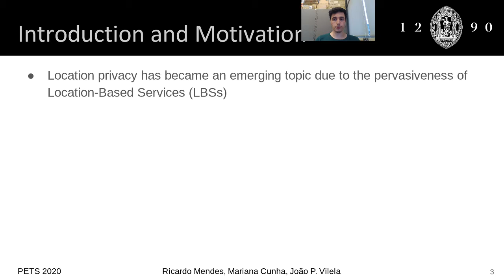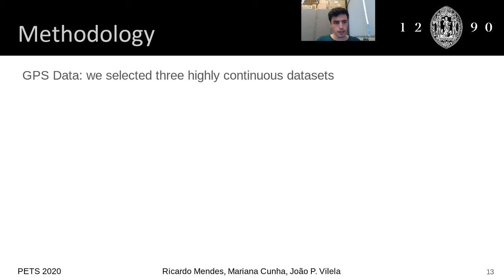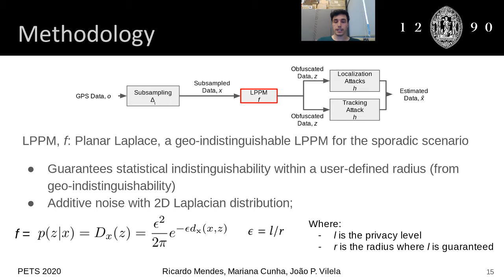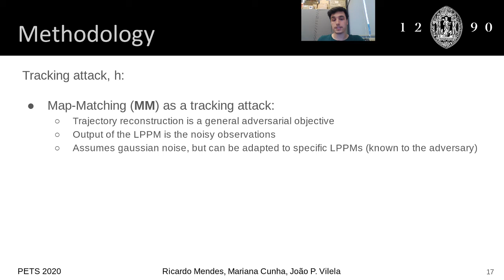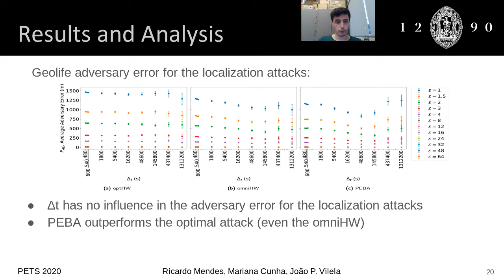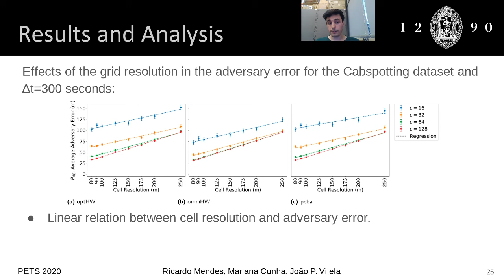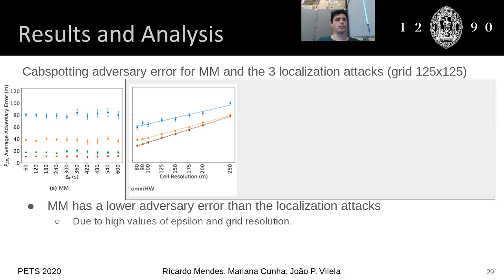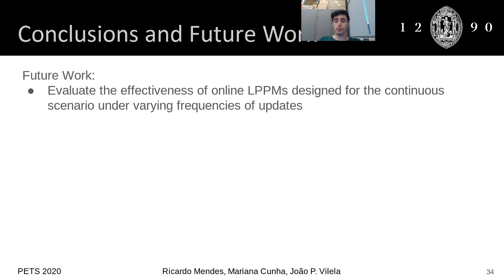Impact of Frequency of Location Reports on the Privacy Level Geo-indistinguishability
Impact of Frequency of Location Reports on the Privacy Level of Geo-indistinguishability

Ricardo Mendes (University of Coimbra),
Mariana Cunha (University of Coimbra),
João P. Vilela (University of Coimbra)